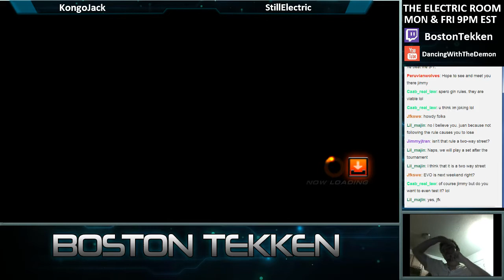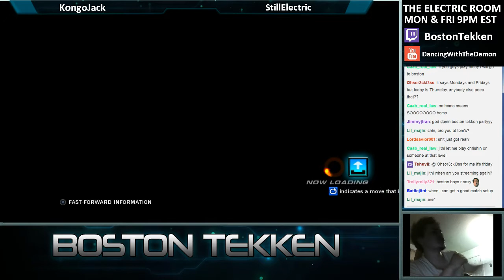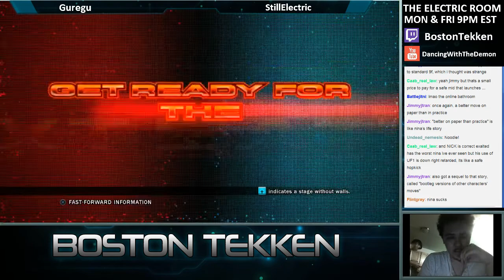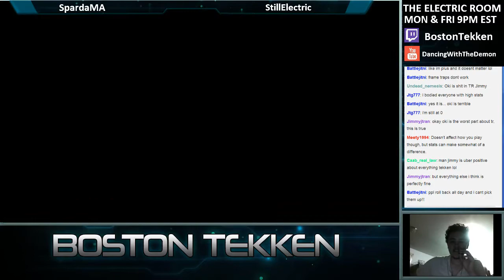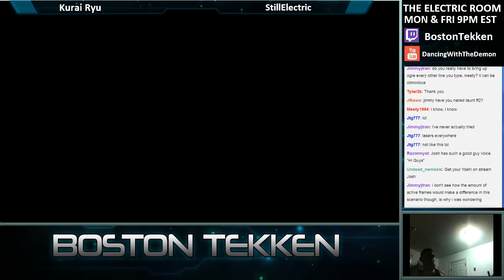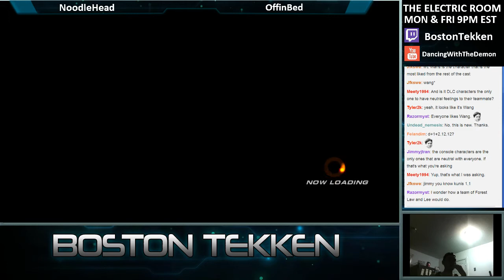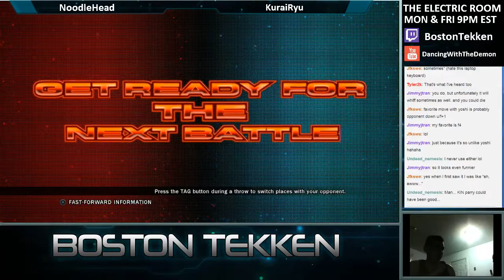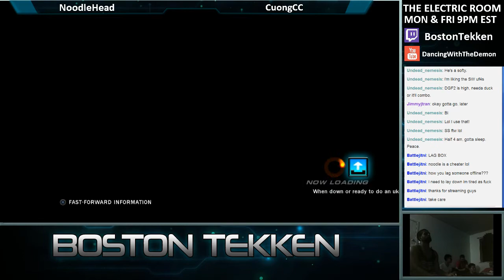BOSTON TEKKEN 06.27.14 - EVOLUTION 2014 PREPARATION |TAKE 2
Special Guest Visit: Josh Chen aka NoodleHead

The warm up before EVO 2014!
Best of 3 sets.
Players Include:
OffInBed
StillElectric
Sparta MA
KongoJack
Cuong CC
KuraiRyu
NoodleHead